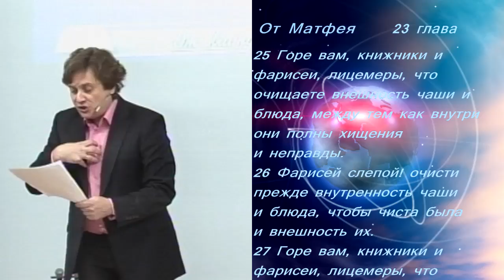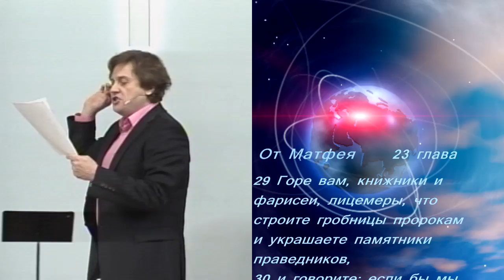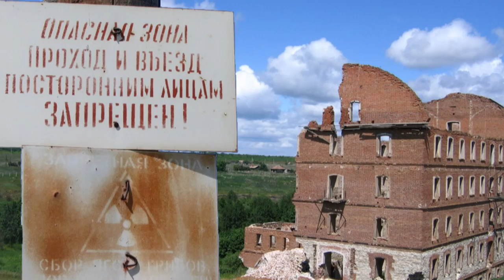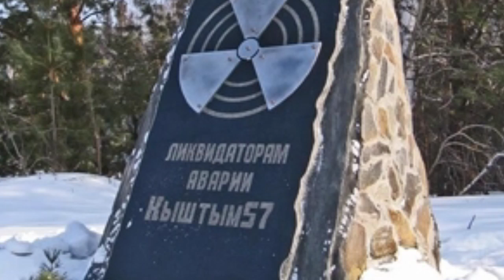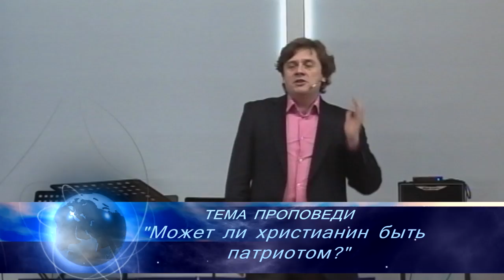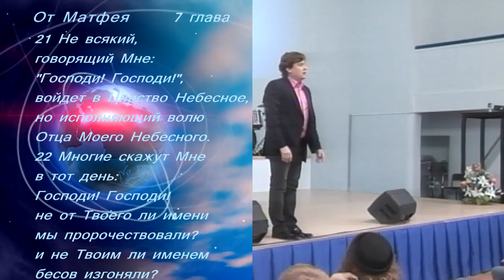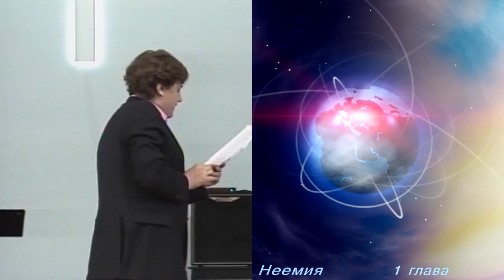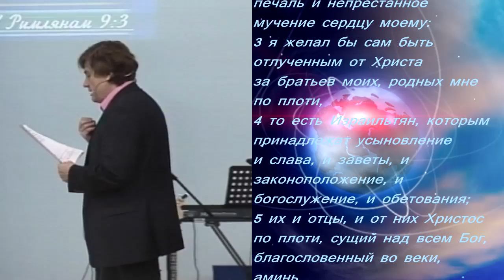Виктор Судаков | О патриотизме | Проповедь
"Чем больше в нас гордости и греха – тем меньше мы понимаем и уважаем другие народы и страны. Но когда в нашу жизнь приходит святость – вместе с ней приходит мир и единение!"

Смотрите проповедь пастора Виктора Судакова от 17 июня 2015 года "О патриотизме".